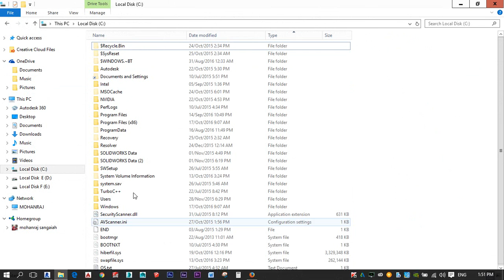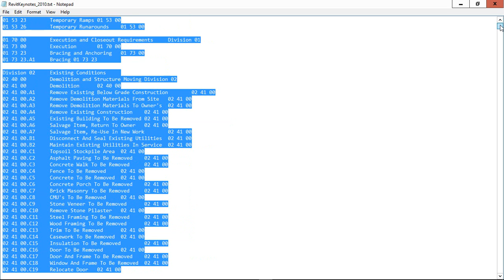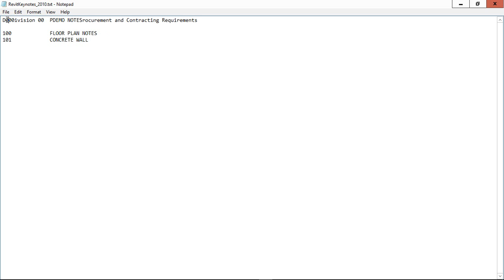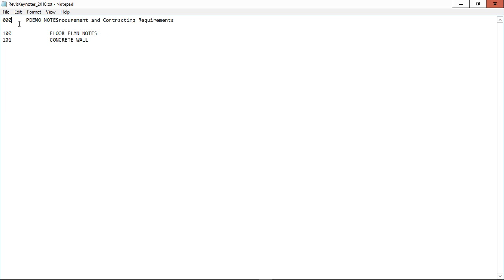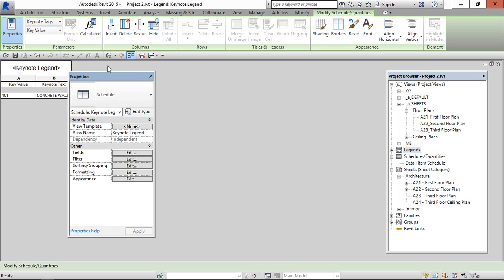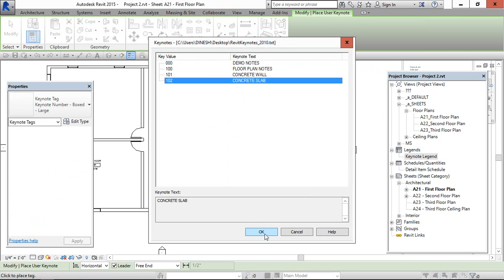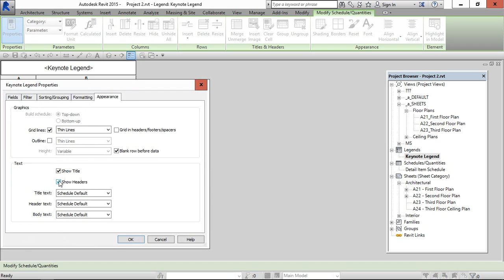Create keynote file & Keynote legend in Revit